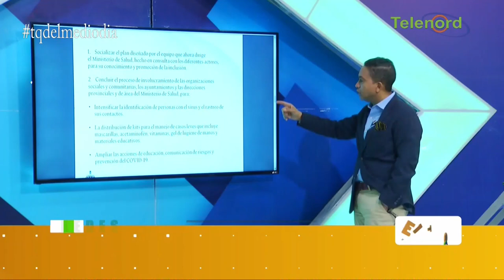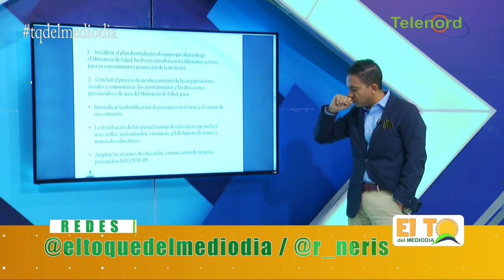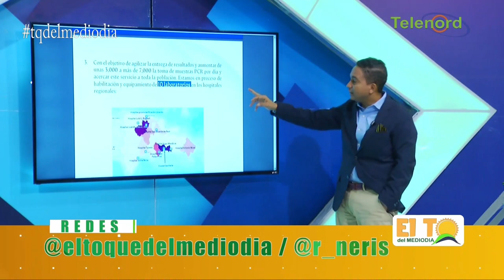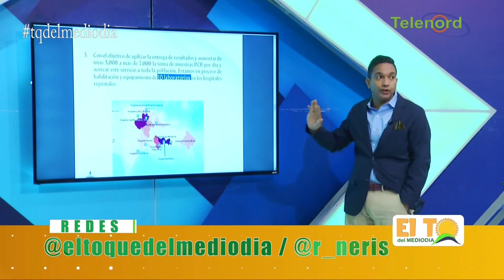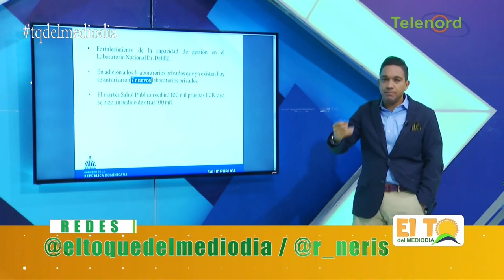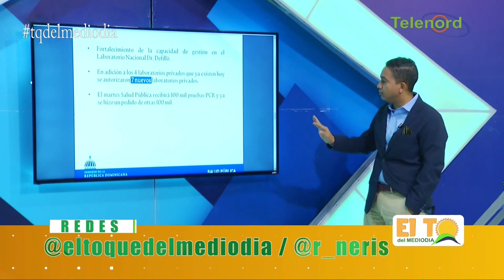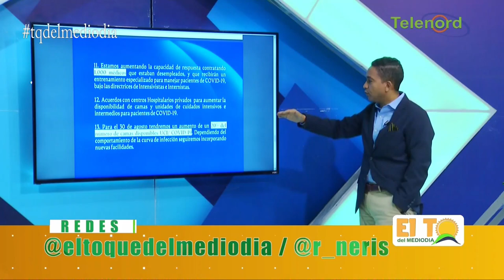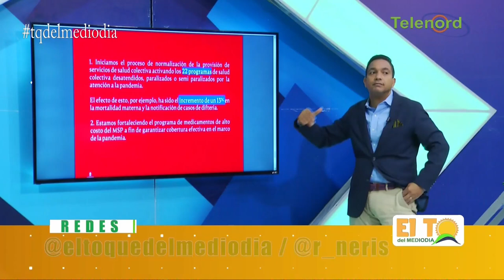Las nuevas medidas del gobierno de Luis Abinader para enfrentar la pandemia de Covid-19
Las nuevas medidas del gobierno de Luis Abinader para enfrentar la pandemia de Covid-19 comenta Roberto Neris